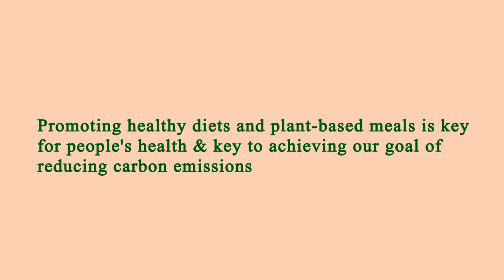Nearest Restaurant to Me - Nearest Restaurants to Me - Chicago 60603 IL, Cook County, Illinois, US